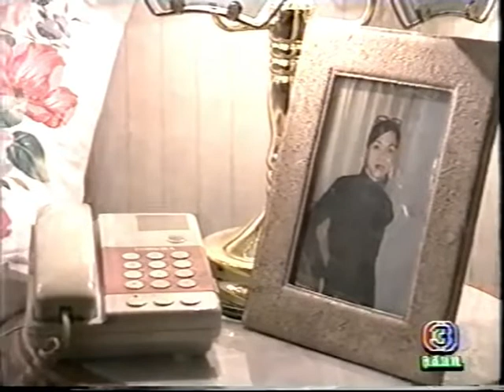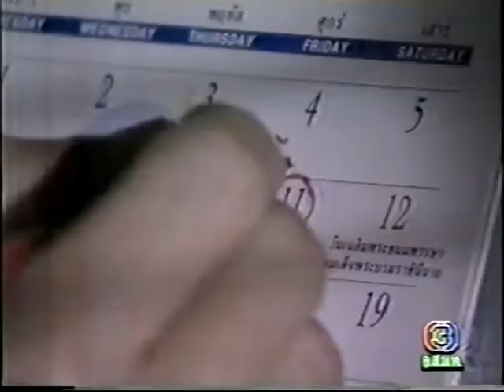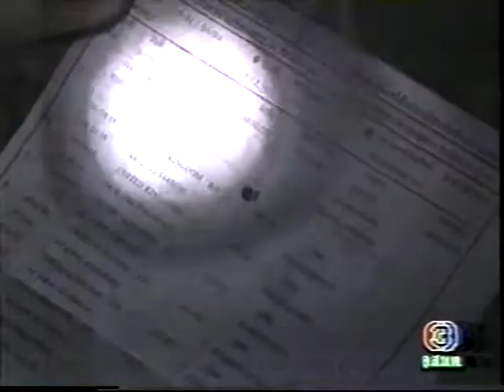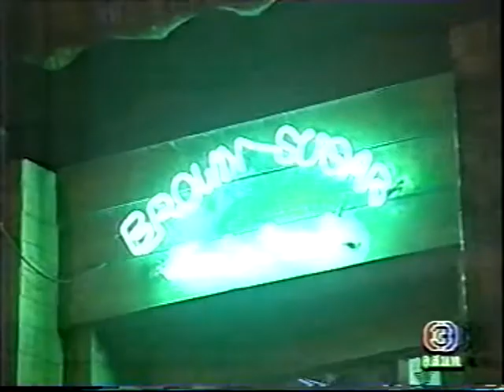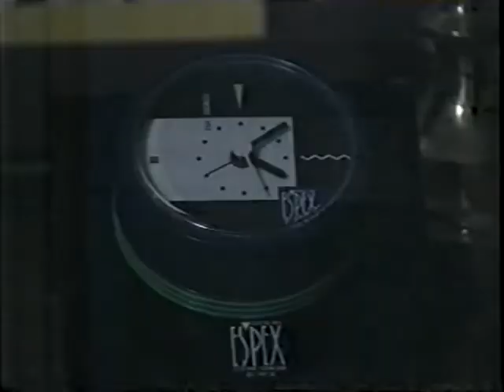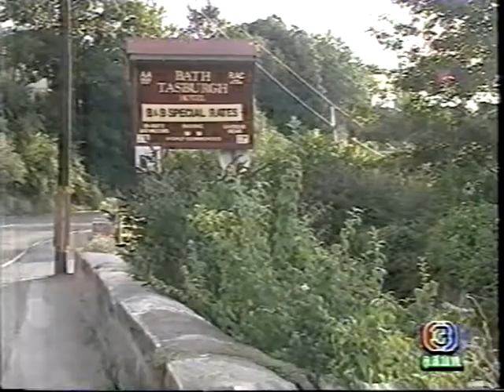ฝนปลายฟ้า 09 - จอย ศิริลักษณ์ & ต้น จักรกฤษณ์ - Joy Sirilak & Ton Jakkrit